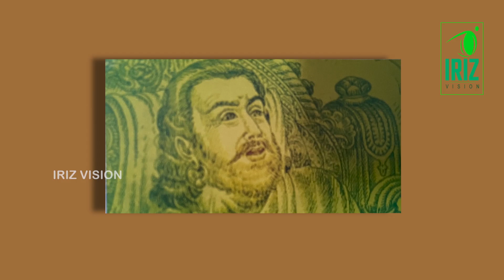பொன்னியின் செல்வன் | புது வெள்ளம் | அத்தியாயம் 29 | நம் விருந்தாளி | Magalakshmi | Iriz Vision